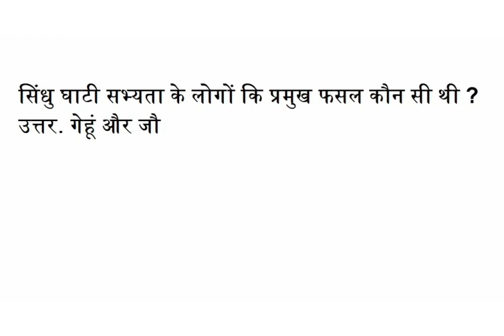सिंधु घाटी सभ्यता के लोगों कि प्रमुख फसल कौन सी थी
उत्तर. गेहूं और जौ